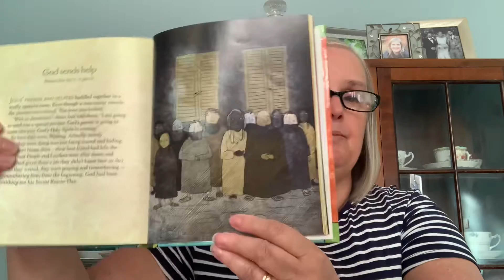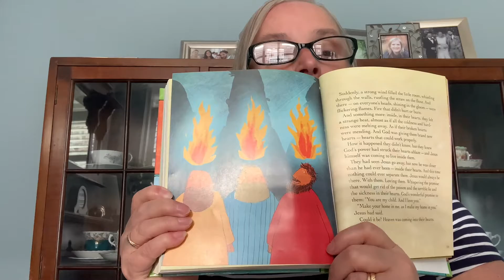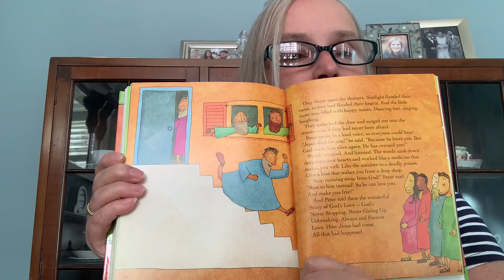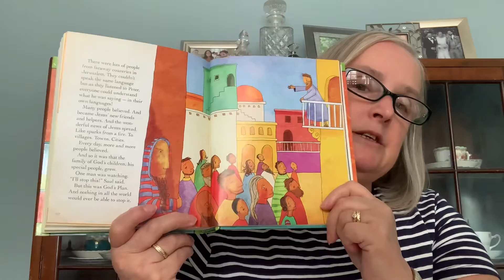1st Steps Sunday School - "God sends the promised HELPER"